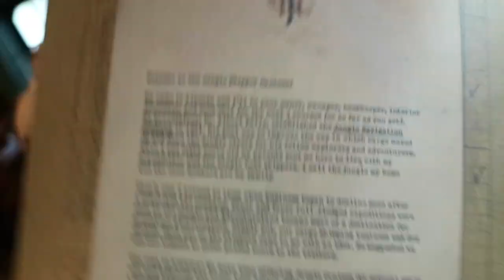DISNEY WORLD 2017: MEETING TALKING MICKEY & BIG THUNDER MOUNTAIN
Ending our Magic Kingdom day on a few different high notes! Have a magical day!